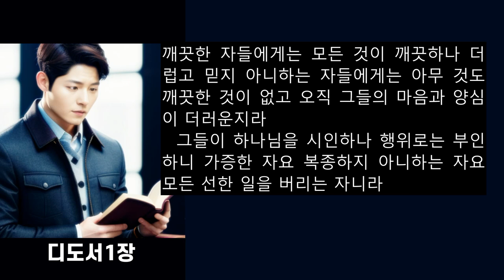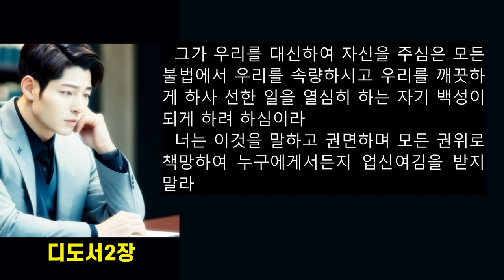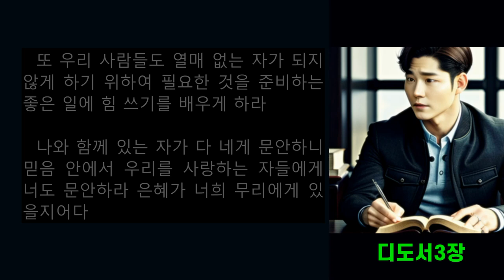가짜뉴스 거짓말쟁이 그레데인들 악한 짐승 | 남편의 자격 감독의 자격 늙은 남자 늙은 여자 젊은 남자 젊은 여자 하나님의 교훈 | 바울이 디도에게 보낸 편지 전문 | 디도서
그레데 섬에 보내는 편지

디도를 문제 많은 그레데 섬에 홀로 남겨둔 이유는
교회에 꼭 필요한 자격있는 직분자와 성도들에게
바른 교훈을 가르쳐 세우기 위함이다.

남편의 자격
감독의 자격
늙은 남자
늙은 여자
젊은 남자
젊은 여자
하나님의 교훈
바울이 디도에게 보낸 편지 전문
디도서

2. 김대응 제4시집 「뭉클」 청어출판사 | 네이버블로그(1)☞
3. 김대응 제4시집 「뭉클」 청어출판사 | 네이버블로그(2)☞
4. 김대응 제1시집 「너에게로 가는 마음의 기차」 문학공원☞
5. 김대응 제2시집 「폭풍속의 기도」 채운재☞
김대응
6. 제3시집 「나,여기 있어요」 월간문학출판부☞